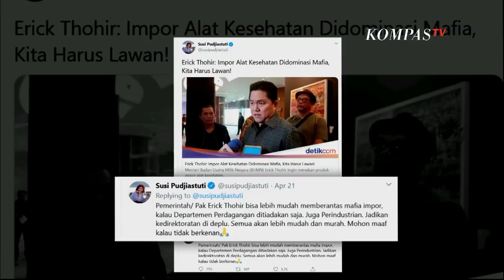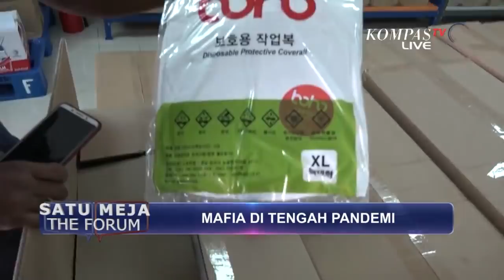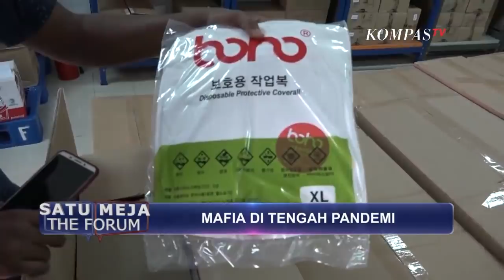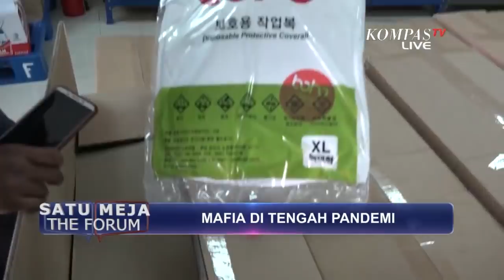Terungkap, Inilah Mafia Alkes -SATU MEJA THE FORUM (Bag 1)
Staf khusus menteri BUMN Arya Sinulingga mengungkapkan, mafia alat kesehatan nyata adanya. Bahkan permainan mafia alkes telah ada sebelum Erick Thohir menjabat sebagai menteri BUMN.

Isu mafia alat kesehatan (alkes) menjadi sorotan di tengah hiruk-pikuk pemberitaan tentang pandemi Covid-19. Menteri BUMN, Erick Thohir, melalui akun Instagram-nya, Kamis (16/4), menyebut soal keberadaan mafia yang membuat Indonesia selalu bergantung pada impor dalam memenuhi kebutuhan alkes dan bahan baku obat-obatan.

Praktik mafia sebenarnya bukan cerita baru di Indonesia. Kegiatan impor ditenggarai menjadi arena bermain para mafia. Gurihnya keuntungan impor membuat mereka berupaya agar keran impor terus dibuka sebesar-besarnya.

Krisis alkes di tengah pandemi Covid-19 kini coba dijadikan momentum oleh pemerintah untuk melawan mafia dengan mendorong produk alkes dalam negeri dan menekan impor. Sejumlah BUMN siap bersinergi untuk memproduksi alkes, khususnya ventilator. Perguruan tinggi dan lembaga riset juga menyatakan kesanggupannya.

Lantas, bagaimana sebenarnya sepak terjang mafia alkes? Apakah para mafia bermain di tengah pandemi?